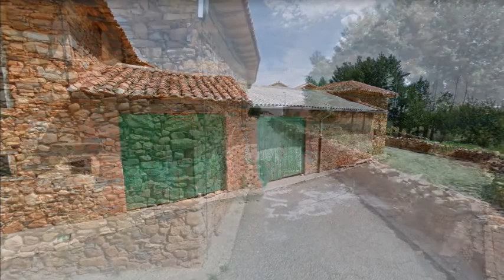Tabuyo del Monte, Luyego, LEÓN